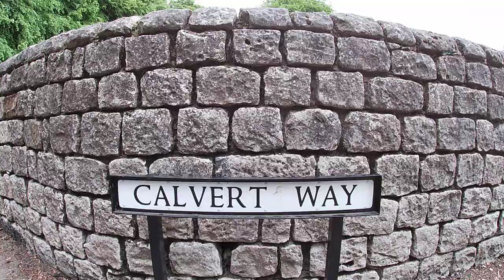EXCITING WALK AROUND CONISBROUGH CASTLE / DONCASTER /CASTLE HILL/SOUTH YORKSHIRE/ENGLAND/UK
FIRST TIME VISITING THE MEDIEVAL CONISBROUGH CASTLE ON CASTLE HILL IN DONCASTER SOUTH YORKSHIRE ENGLAND UK

FOR ALL MY OTHER SOCIAL MEDIA LINKS INCLUDING MUSIC VISIT BELOW

EQUIPMENT USED BELOW ARE THE LINKS